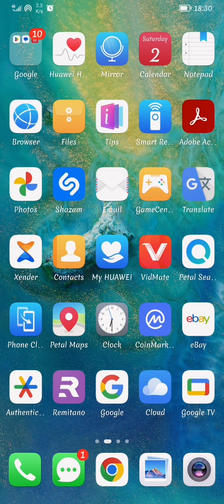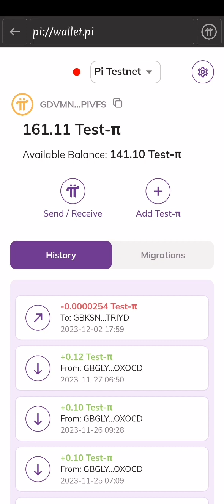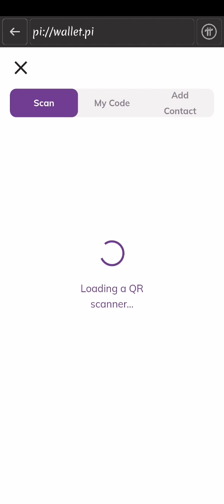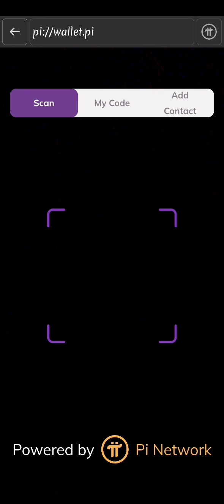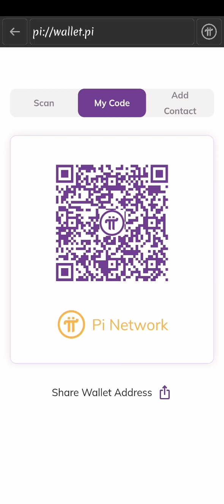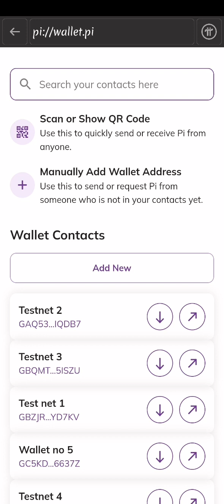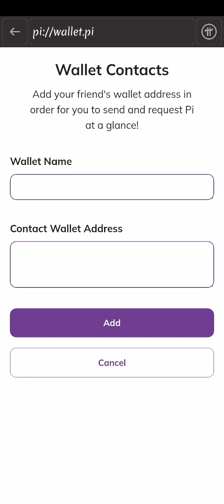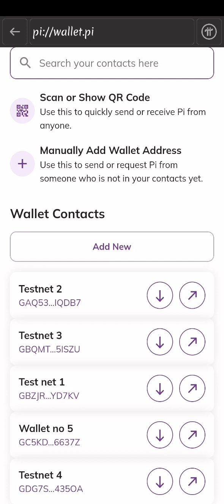TUMIA VIZURI PI BROWSER KUONGEZA MINE RATE YAKO